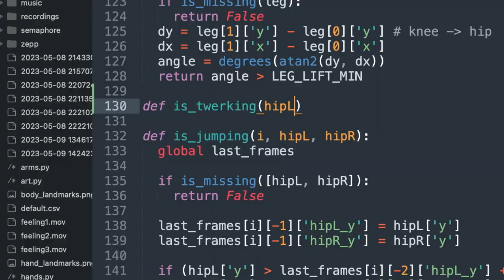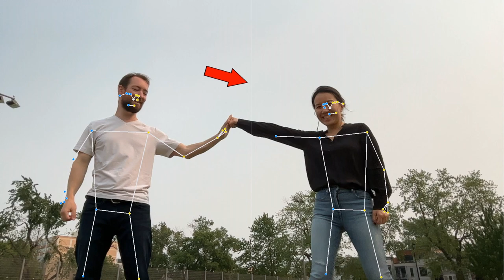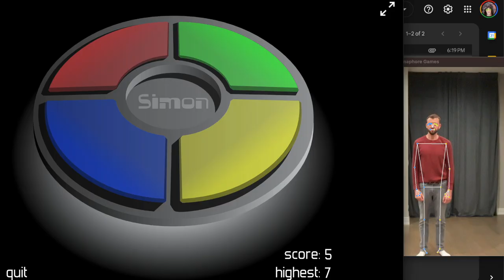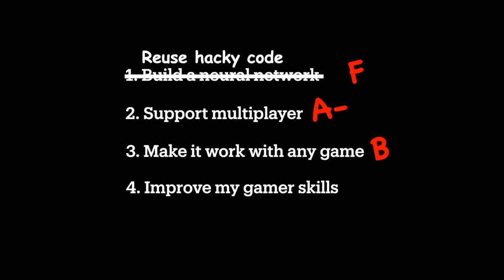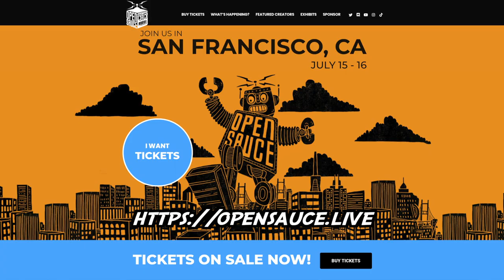I made a full-body GAME controller!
Play any game using your body as a keyboard! Make your own custom setups. I created a full-body game controller so you can punch, kick, jump, squat, and generally move around to control the players in any computer game.

Come say hi at Open Sauce and try out some of my projects live in meat space

Or stay at home and try it out yourself; code is available

I added default configurations for the following games/emulators, all free to play online:
- DDR
- DOOM
- Flappy Bird
- Mario Kart
- Mortal Kombat (old school)
- Pac Man
- Pong (including two-player mode)
- QWOP
- Simon
- Smash Bros (two-player mode!)
- Space Invaders
- Space Invaders
- Star Fox
- Super Mario
- Tetris

I also created some custom games of my own that adjust the difficulty based on your real-time heart rate. Built using Python, OpenCV, and Mediapipe.

00:00 Intro
00:29 The Game Plan
00:44 Build a neural network?
02:07 Support multiplayer
03:06 Support any game
03:24 Improve my gamer skillz
04:04 Custom games
04:49 Taser Teaser